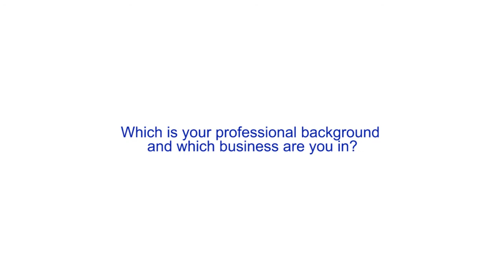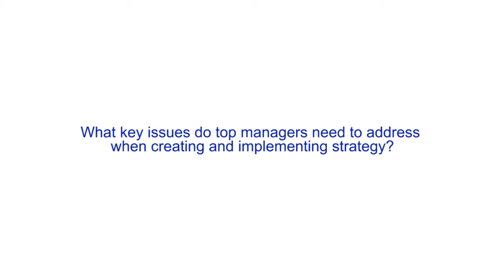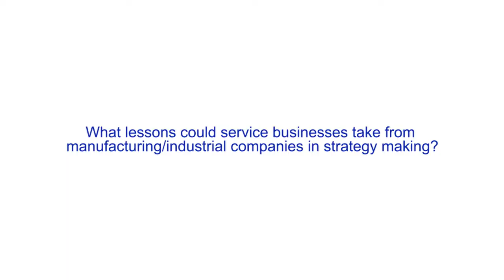Discussion with Prof. Dr. Uwe Hilzenbecher